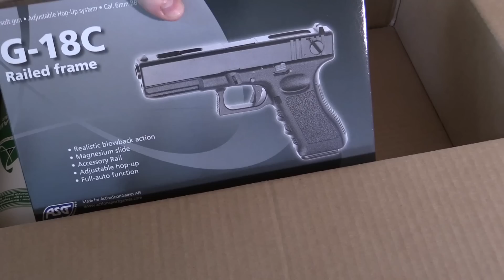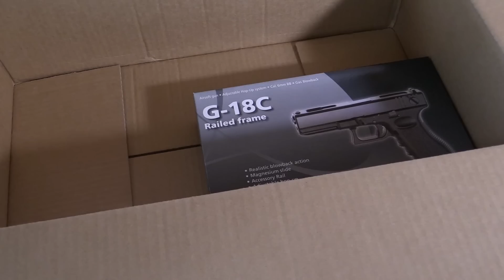vLog | G18c Gas Blowback softgun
Købte den på rodes :3!

Send mig stuff & fan post:

Robin Madsen
Postboks 20
5610 Assens